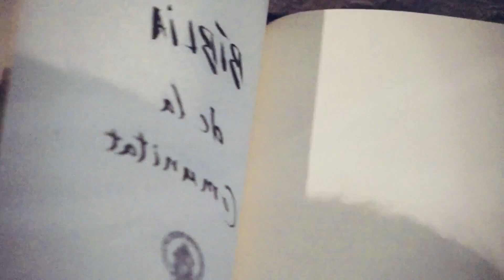Ariana Bell - Take that chance, ANDREA x Mario Joy - Miss California (Taylorx Remix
Deephouse Playlist Mix made with Love by Erika Music Youtube Music Channel:
00:00:00  |  01. Ariana Bell - Take that chance
00:03:19  |  02. ANDREA x Mario Joy - Miss California (Taylorx Remix

We have best of tropical deep house music like 'Ariana Bell Take that chance' for chillout lounge or any summer day of your life. In this summer mix we have also 'ANDREA x Mario Joy Miss California (Taylorx Remix', a vocal song extracted from a Mega Hit compilation of vocal deephouse. Even if you run, study, read a book this vocal deephouse bass boosted '' song can make you have very happy devine feeling about life. Theese first four tracks from this summer mix can be best for car music also, on a long ride, in your holiday at the Ibiza beach. The fourth vocal song of the deep chillout playlist mix is '' and have a very sweet vocal and is in tropical deep house music style of 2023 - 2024. Sometimes there are bass boosted or electro house music in the playlist mix.